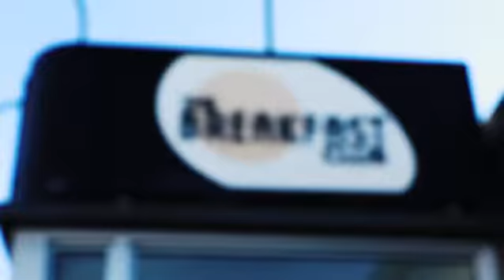Men's Ice Hockey at the Frozen Apple: Practice in New York